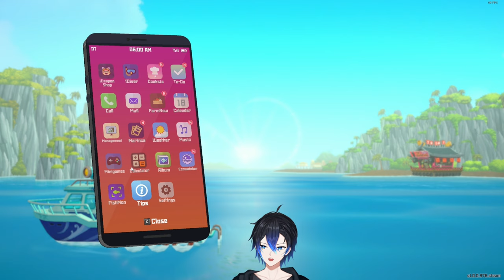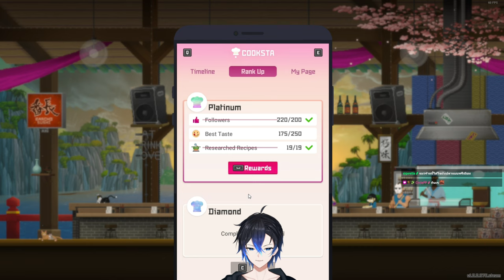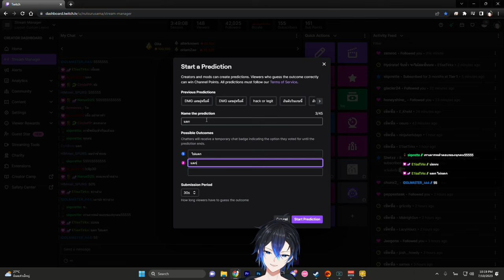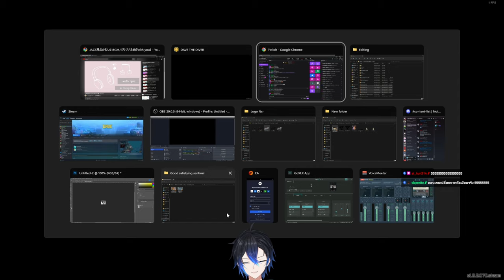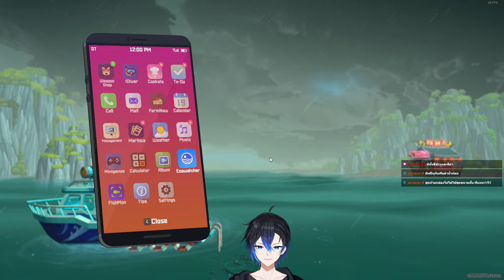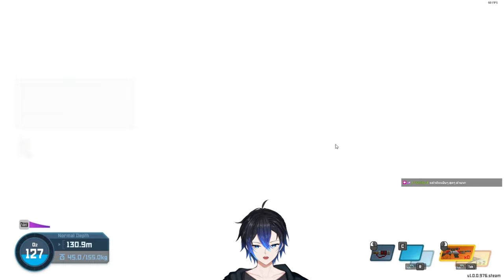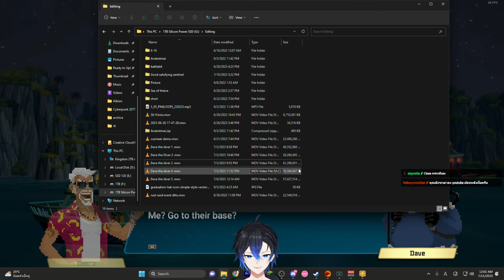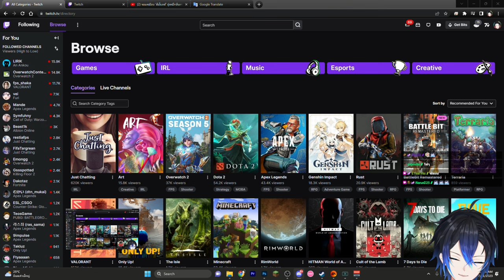(ย้อนหลัง) Dave the Diver #7 ทางไปดินแดนน้ำแข็ง กับ เทศกาลทูน่า